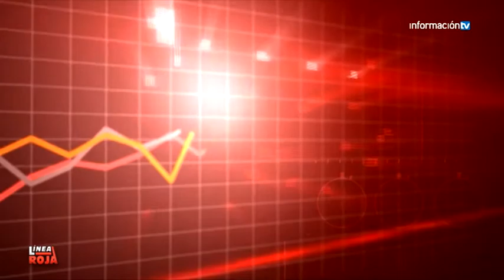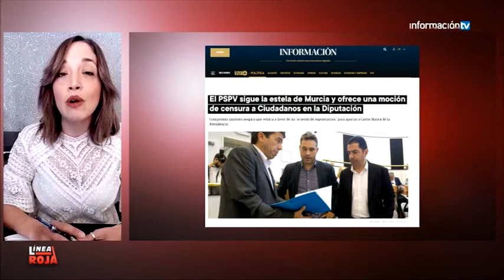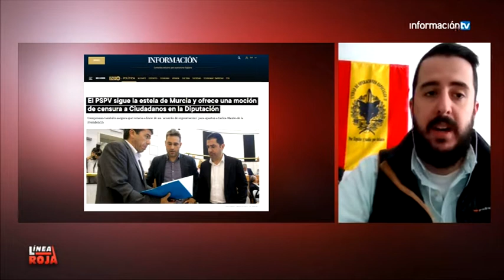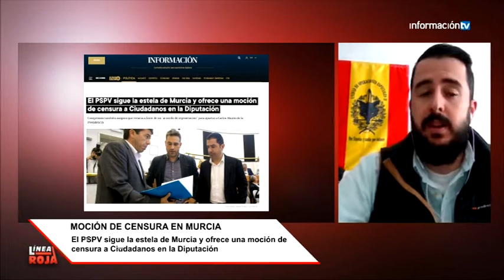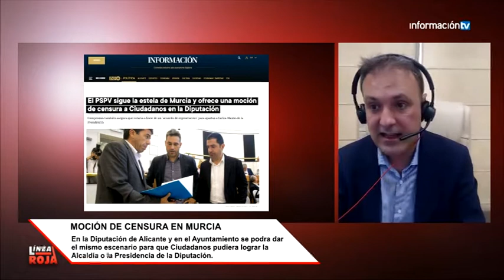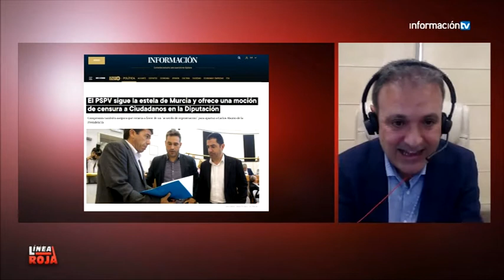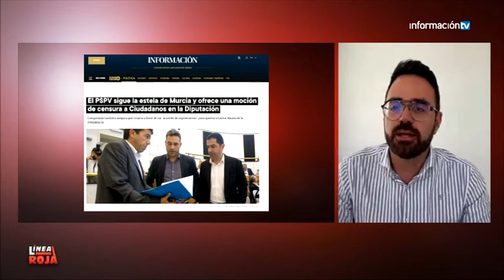LINEA ROJA 10 MARZO 2021. Parte 1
En este programa de La Línea Roja los concejales en el Ayuntamiento de Alicante Mario Ortolá (Vox), Natxo Bellido (Compromís) y Adrián Santos (Ciudadanos) valoran la moción de censura presentada en Murcia y las posibles repercusiones que puede tener en la Diputación y el Ayuntamiento donde PP gobierna de manera conjunta con Ciudadanos. También debaten sobre la llegada de Amazon a Alicante.